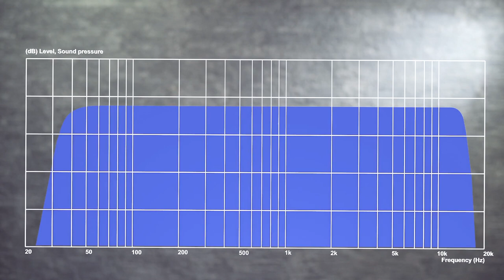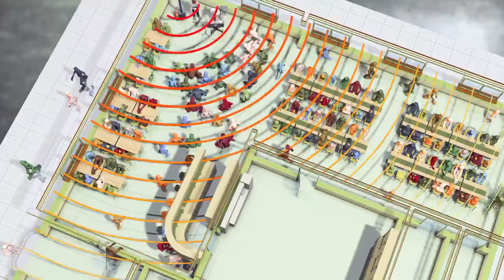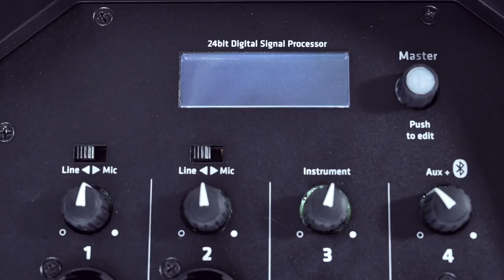HK AUDIO POLAR 10 - sonorisation polyvalente (vidéo de La Boite Noire)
Découvrez le système de sonorisation HK AUDIO POLAR10.

Les systèmes de sonorisation HK AUDIO sont une référence dans le domaine de la sonorisation de concert.

FICHE TECHNIQUE
- Fréquence en réponse globale : 38 Hz – 20 kHz
- HP satellite : 6 x 3" néodyme
- DSP : 24 bit
- Presets : 5 programmables
- Hauteur totale : 213 cm